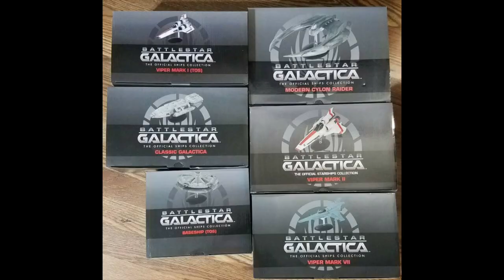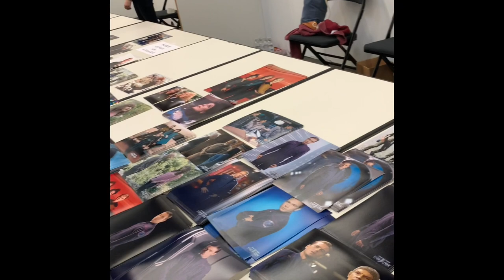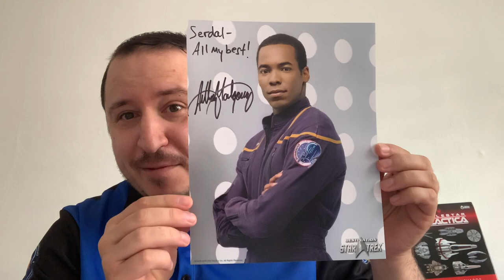DESTINATION STAR TREK 2022 DORTMUND ! Was war gut und was war schlecht ?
Heute mit mein Video zu DESTINATION STAR TREK 2022 DORTMUND !